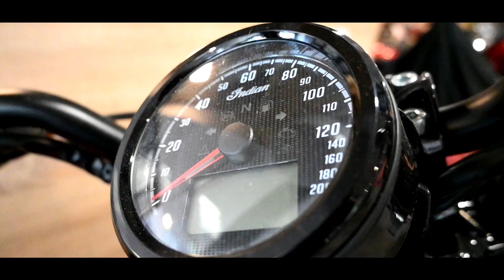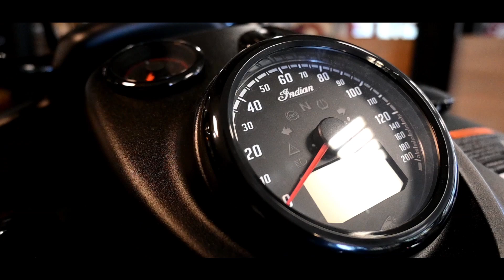Indian Motorcycle Lyon (Version longue)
Indian Motorcycle Lyon
Toute les motos de la gamme Indian Disponibles :
Scout, FTR, Springfield, Chief, Chieftain, Roadmaster et Challenger.
Vêtements et accessoires pour l'Indian Rider ...